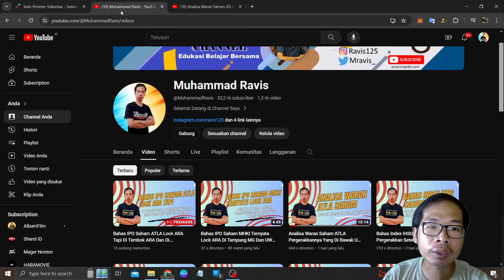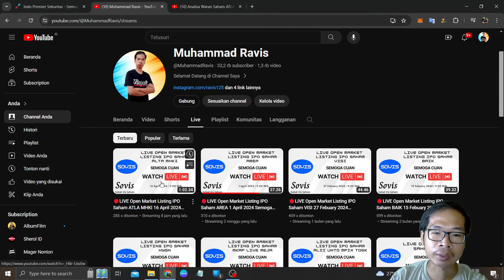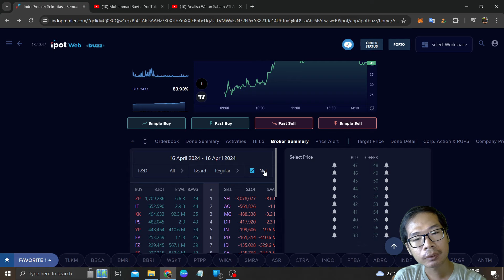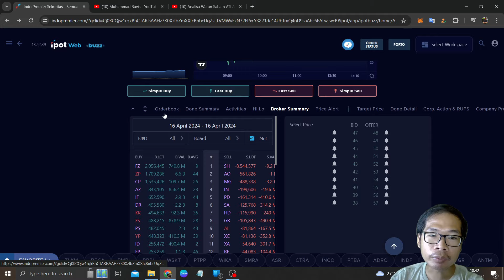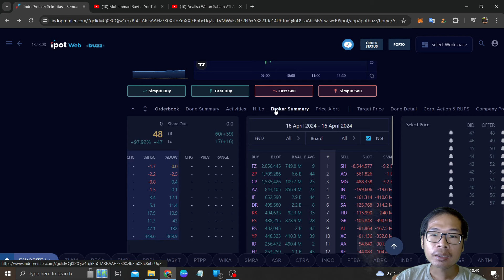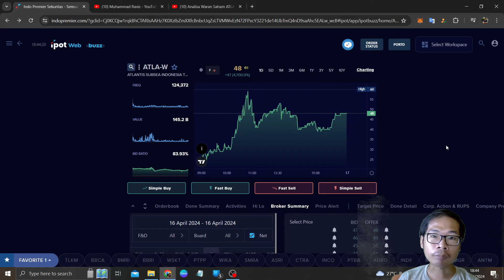Bahas Waran Saham ATLA Hit Target UW SH Sudah Jualan Hati-Hati Tetap Pantau Induknya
Di video kali ini saya akan: Bahas Waran Saham ATLA Hit Target UW SH Sudah Jualan Hati-Hati Tetap Pantau Induknya